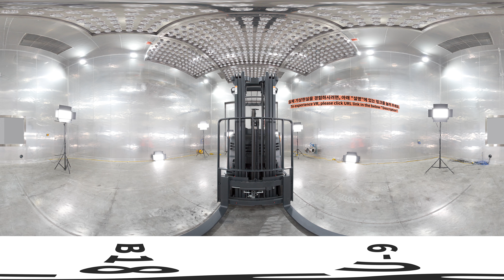[VR 360°] B18SU-9 UNTACT 아래 "설명" 링크를 꼭 클릭해 보세요!!!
Let's experience B18SU-9 through VR.